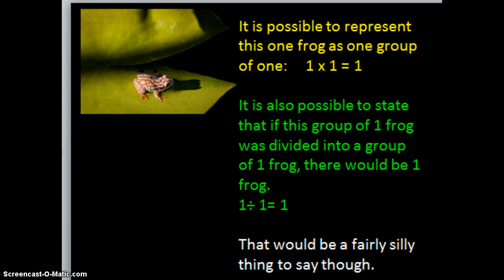It's Okay to Slow Down the Pace of Your Teaching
Trust yourself to know when the students need you to slow down and reteach a concept.